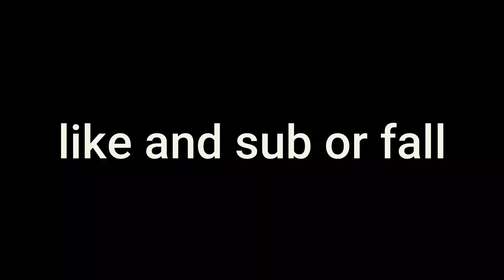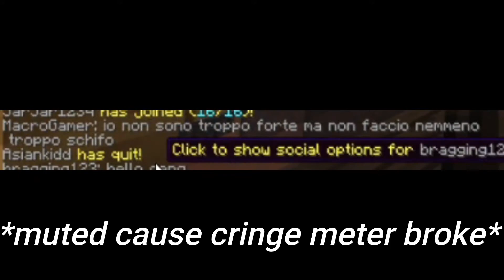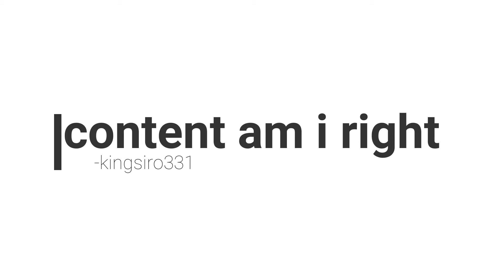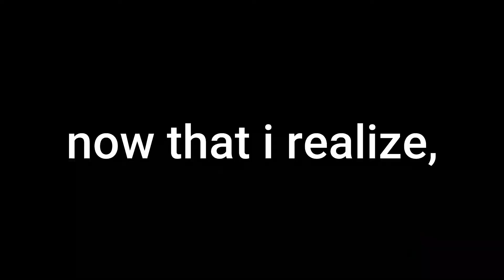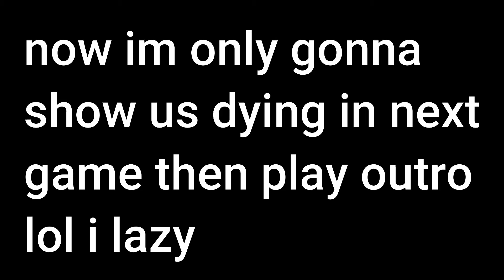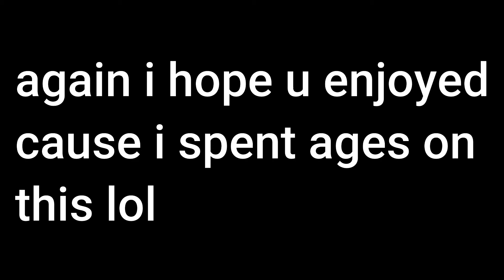Bedwars, but we can't break any beds